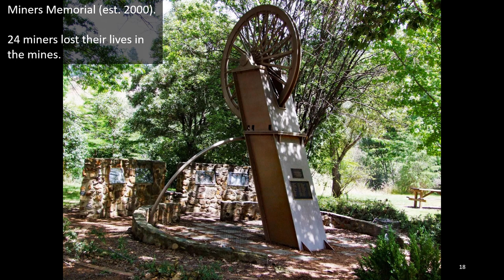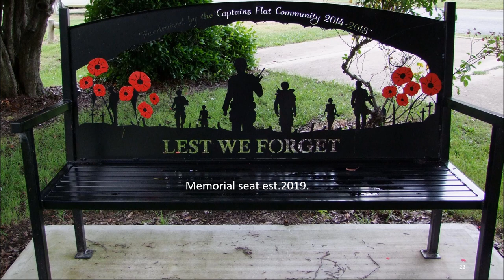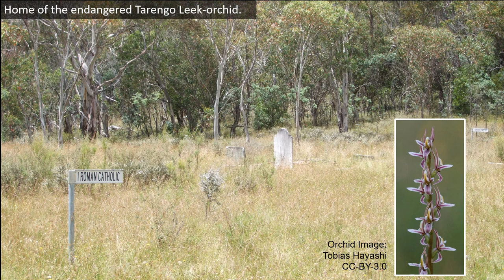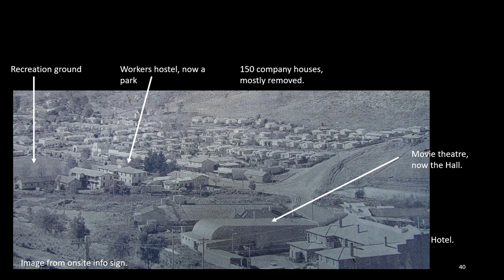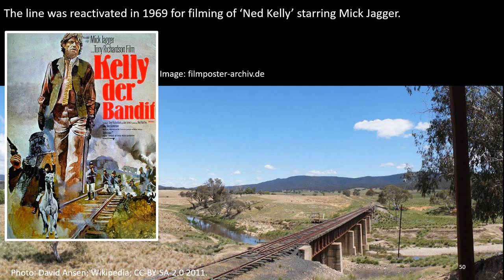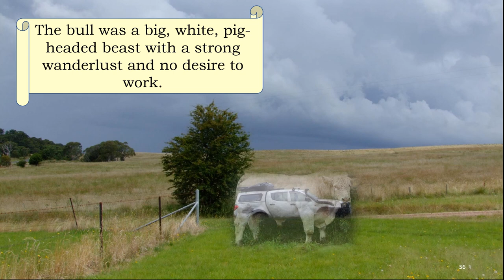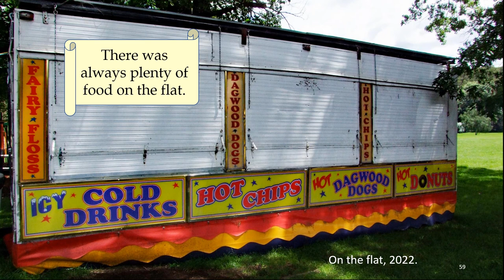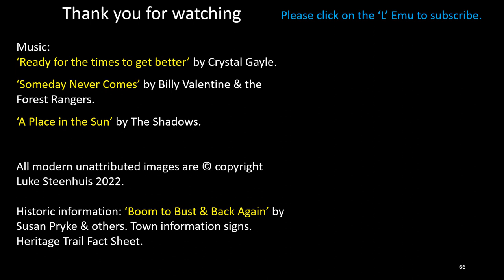Captains Flat Small Town Walkabout & Bull or No Bull. Old mining town and a pig-headed bull.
𝗖𝗮𝗽𝘁𝗮𝗶𝗻𝘀 𝗙𝗹𝗮𝘁 𝗪𝗮𝗹𝗸𝗮𝗯𝗼𝘂𝘁 & 𝗕𝘂𝗹𝗹 𝗼𝗿 𝗡𝗼 𝗕𝘂𝗹𝗹.
Captains Flat, like so many other mining towns went through a period of boom before one of bust. Then, just as it was about to become a ghost town, it went through another boom, followed by yet another bust.
The township has managed to hang on into the modern era with just a sprinkling of businesses but a with a strong community sense of belonging.
The history of the town and its secluded location now bring new residents and visitors to the picturesque valley.

𝗛𝗶𝗴𝗵𝗹𝗶𝗴𝗵𝘁𝘀:
𝘕𝘰𝘵𝘦: Each section is also segmented on the actual video so that you can easily find a relevant slide. Look for the time bar at the bottom.
0:00 Start
0:12 Glimpse of Captains Flat Through The Mullock
0:21 Evidence of Former Mining Days
0:28 Annis & George Bills Horse Trough
0:38 Introducing the Bull
0:45 In Memory of Alan Vasco Walker
0:52 Captains Flat Bowling Club & RSL
1:00 The Outsider Coffee Lounge & Art Gallery
1:08 Captains Flat Post Office
1:18 Wheelbarrow
1:25 Hand Press
1:33 Memorial Hall, Former Theatre
1:40 Seating at the Hall
1:49 Former Store
1:57 Former Store
2:04 17,000 Litres of Beer per week
2:17 Hot Food
2:25 Miners Memorial
2:34 Colin Winchester Oval
2:47 Former General Store & Service Station
2:56 Wilkins Park
3:04 Lest We Forget Seat
3:11 War Memorial
3:19 Tennis & Basketball Courts
3:27 Police Station, Former Court House
3:35 One of the Oldest?
3:43 Former St Luke's Anglican Church
3:52 Captains Flat Cemetery
4:00 A Leek Orchid
4:08 Stairway to Work
4:14 Last Day at the Lake George Mine
4:41 The Day the Mine Closed
4:49 Mine Area Restoration
5:12 Mine Relics
5:20 Remains of the Poppet Head
5:28 Town Transition
5:53 Mine Access Track
6:00 Hut Ruins
6:09 SES Headquarters
6:16 Station Yards
6:24 Weighbridge
6:32 Ore Loader Shed
6:41 Abandoned Rail
6:49 Ned Kelly der Bandit
6:57 Jerrabattgulla Creek
7:06 Krawarree
7:11 About the Bull
7:39 A Pig-headed Beast
8:17 Plenty to Eat
8:31 Tasty Wildflowers
9:04 Death on the Flat
9:16 Captains Flat
9:29 Epilogue: The New Captain of the Flat

Historic information:
Book ‘Boom to Bust & Back Again’ by Susan Pryke & others.
Town information signs.
Heritage Trail Fact Sheet.